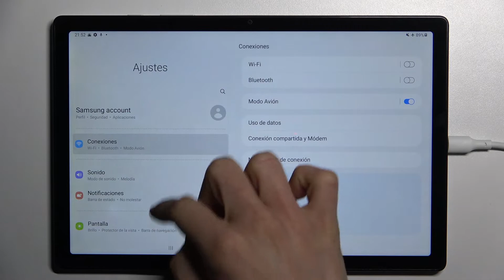Cómo restablecer de fábrica el SAMSUNG GALAXY TAB A8 2021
¿El Samsung Galaxy Tab A8 2021 no funciona bien y necesitas resetear todos los datos y ajustes? En este vídeo explicamos cómo restablecer de fábrica los datos del Samsung Galaxy Tab A8 2021. Sigue nuestro tutorial y descubre cómo hacer hard reset de todos los datos en tu Samsung Galaxy Tab A8 2021.

¿Cómo restablecer de fábrica el Samsung Galaxy Tab A8 2021? ¿Cómo restablecer de fábrica los datos en el Samsung Galaxy Tab A8 2021? ¿Cómo restablecer el Samsung Galaxy Tab A8 2021? ¿Cómo hacer hard reset del Samsung Galaxy Tab A8 2021? ¿Cómo hacer hardreset de los datos en mi Samsung Galaxy Tab A8 2021? ¿Cómo restaurar de fábrica un Samsung Galaxy Tab A8 2021? ¿Cómo resetear un Samsung Galaxy Tab A8 2021? ¿Qué hacer si olvido la contraseña del Samsung Galaxy Tab A8 2021? ¿Cómo borrar todo de Samsung Galaxy Tab A8 2021?